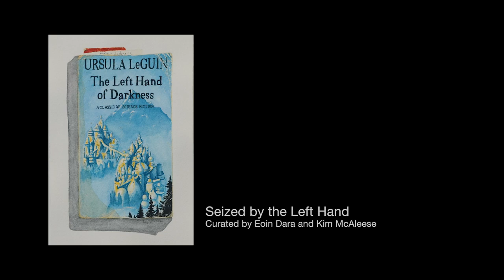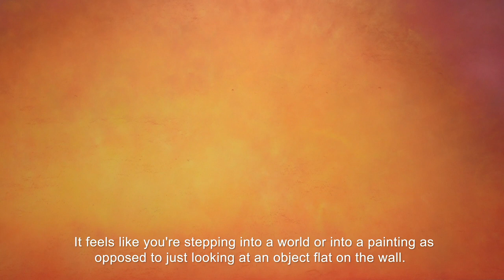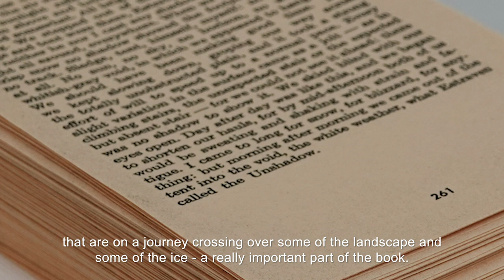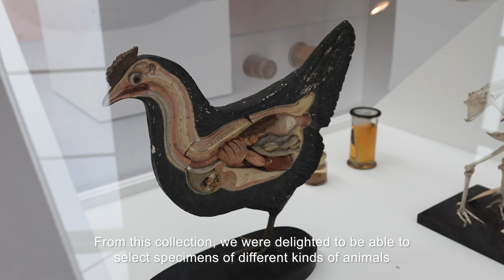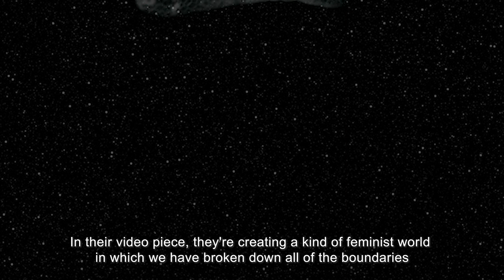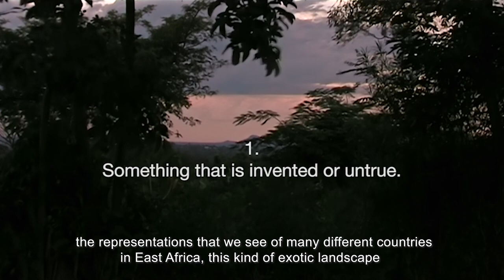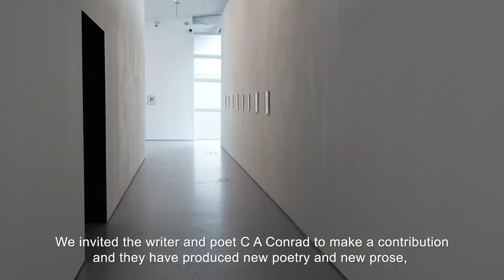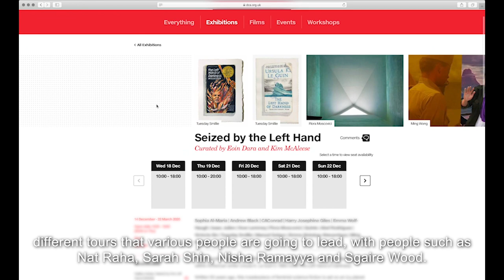Curators Eoin Dara and Kim McAleese on Seized by the Left Hand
Seized by the Left Hand is an international group exhibition that takes as its starting point some of the ideas contained within American writer Ursula K. Le Guin's 1969 novel The Left Hand of Darkness.

See the exhibition in DCA galleries from Sat 14 December 2019 to Sun 22 March 2020.